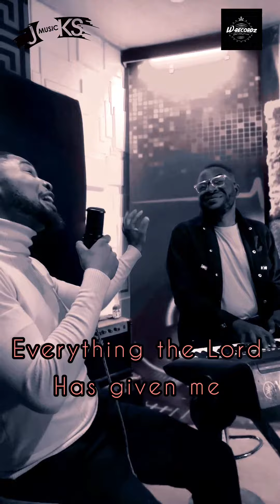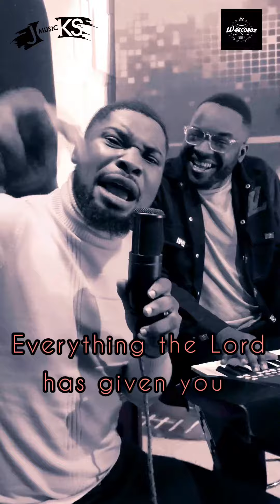Marvel Joks- Onome Isoko/urhobo praise.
Onome meaning It's mine. This is a prophetic song that says whatever gift God has given you, no one can take it from you.